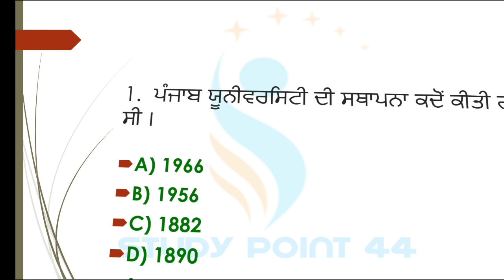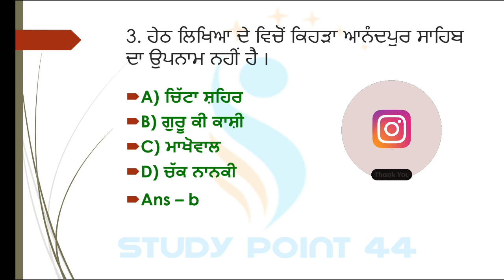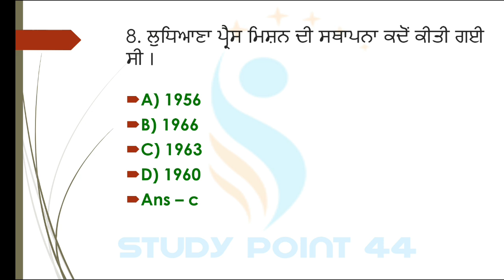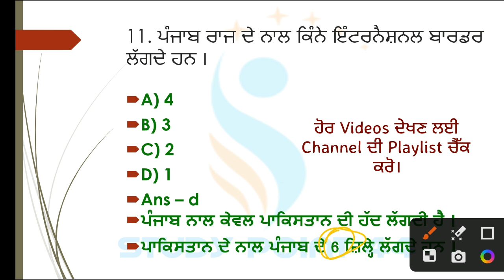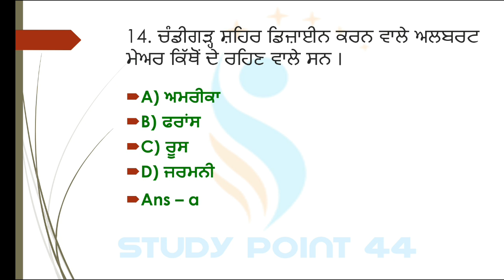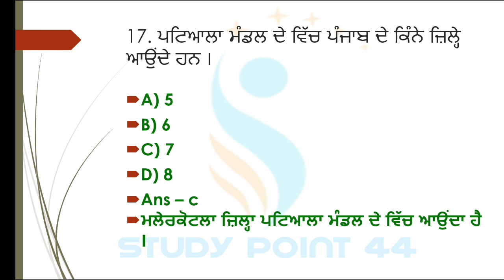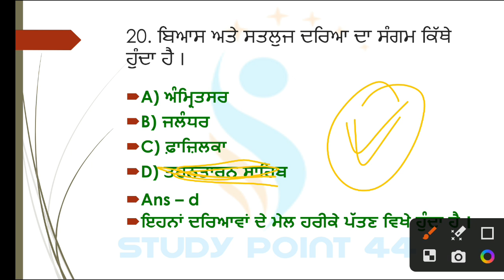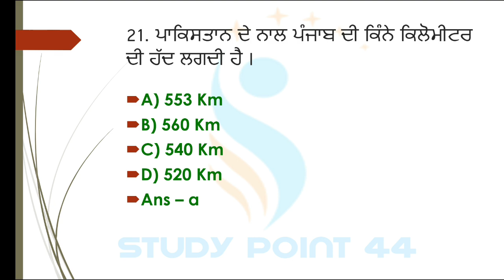Punjab Gk Special For Punjab Police and Fireman Exam 2023 | Day - 1 | Punjab Gk Questions Fireman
Punjab Gk For Punjab Police Bhrti 2023
Punjab Gk Questions for Punjab police exam

Punjab Gk For Fireman Exam
Punjab Gk Questions Fireman
Punjab Gk For Patwari exam 2023
Punjab Gk For Punjab Police
Punjab Gk For fireman exam 2023
Fireman Exam Punjab Gk Questions
Punjab Gk MCQs For Punjab Patwari
Punjab Gk MCQs For Fireman Exam
Punjab Gk Questions and answers
Punjab History For Fireman Exam
Fireman Punjab Gk Questions
Punjab Patwari Punjab Gk Questions
Punjab Patwari Punjab Gk MCQs